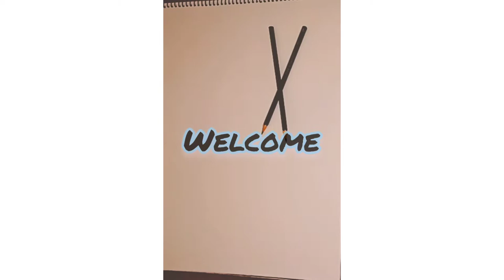Draw a Face with Charcoal Pencil...part-2 (Shaherin Art Gallery)..artwork.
Shaherin art gallery
Hi this is my YouTube education channel.
I am here to show easy ways to learn drawing,Sketching  and painting etc.

Hope you like my video's